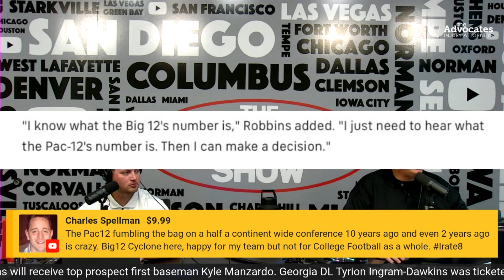Is Utah Going To The BIG 12?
The Monty Show is talking about Utah to the BIG 12. Is BIG 12 expansion an option for Utah? Is it true that Utah is ignoring communications from the BIG 12? Does Utah want to be involved in BIG 12 expansion? Is Utah going to stick it out with the PAC 12?

Get FREE SAMPLES of Buck Shot!
All Day Energy, So You Can Have Your Best Days!